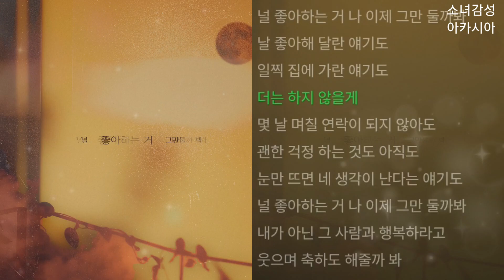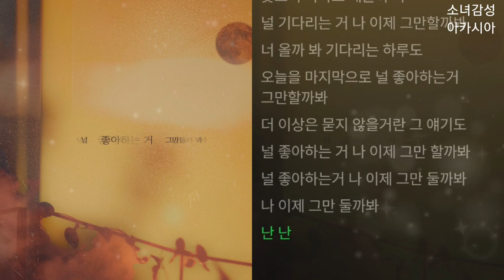연규성 - 널 좋아하는거 그만둘까봐